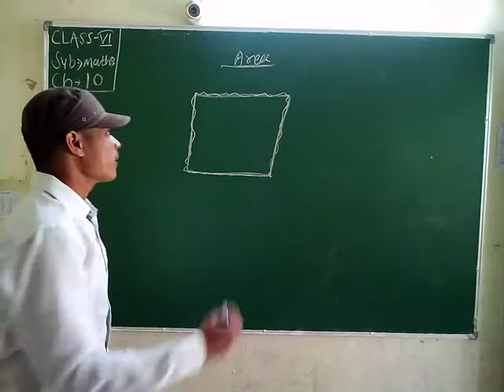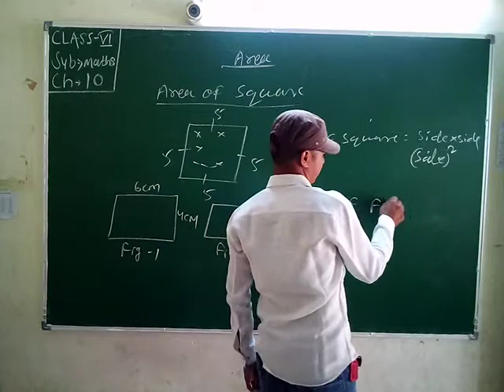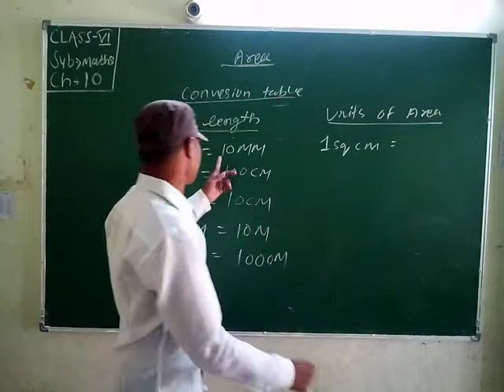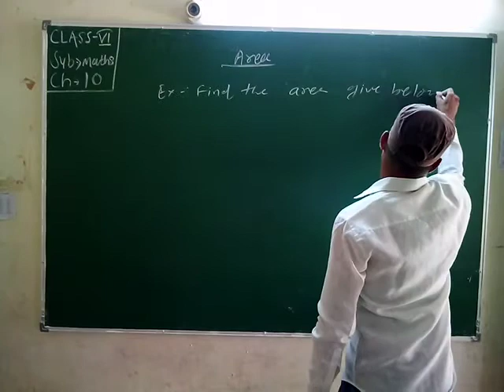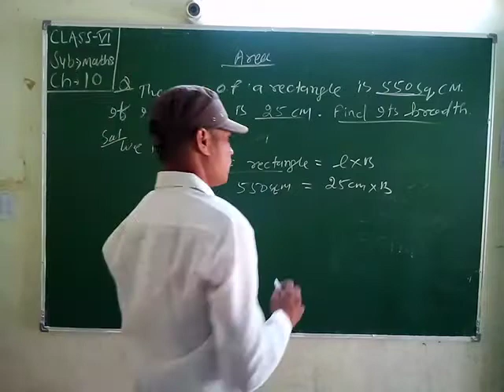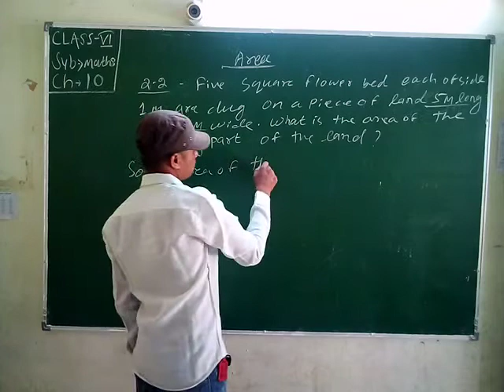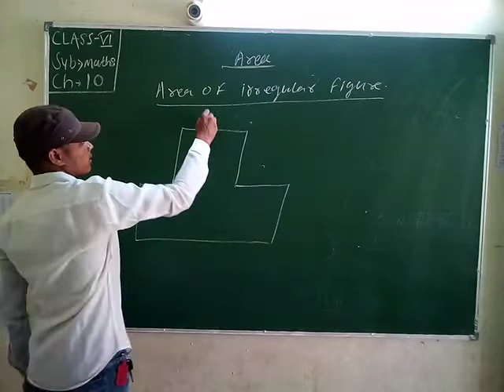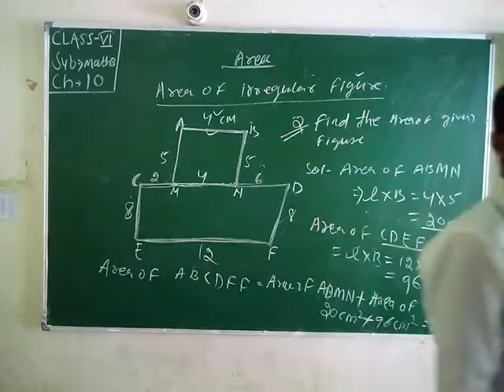Std. VI, Sub: - Maths, Chapter No. 10 (Part 2), By Mr. R. Sahoo